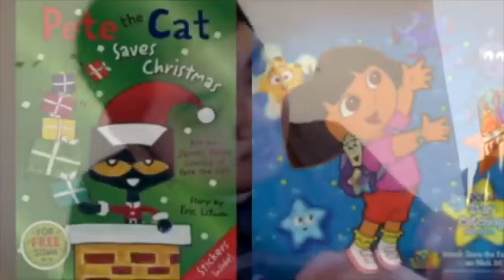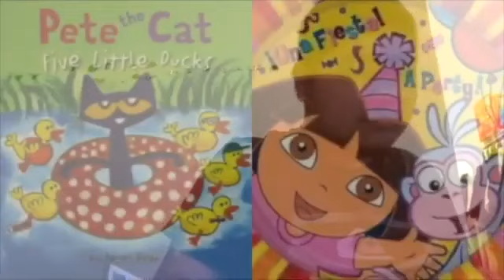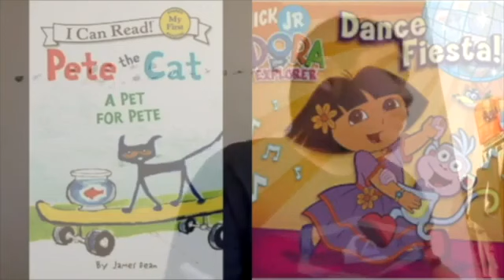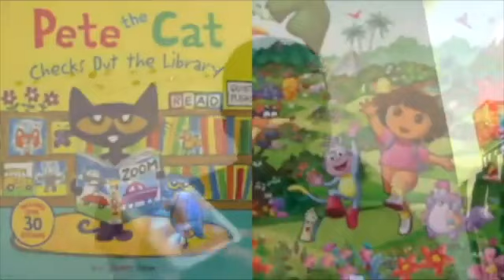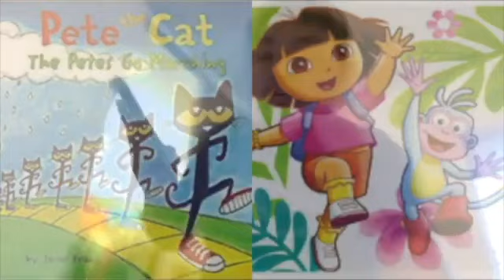MERGED Pete The Cat and Dora The Explorer Can’t Stop The Feeling piano version Beach Night